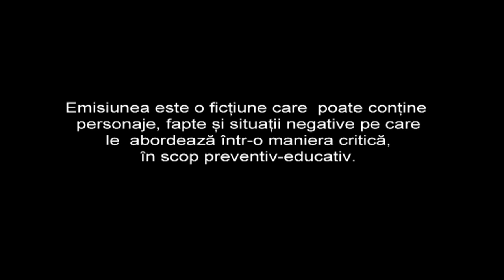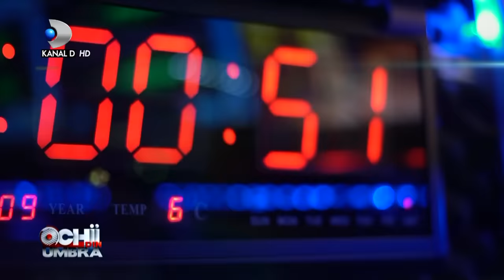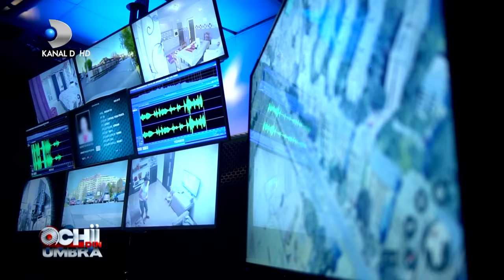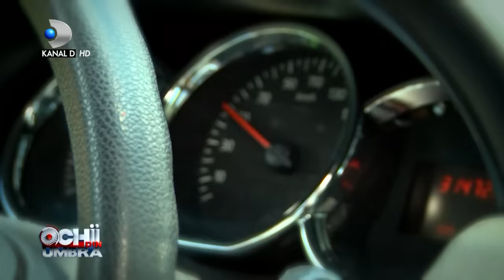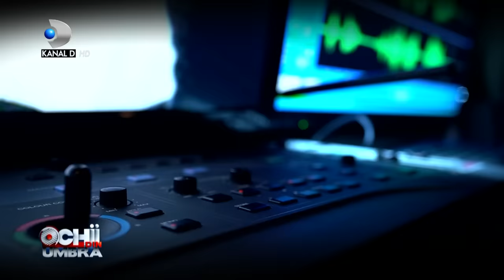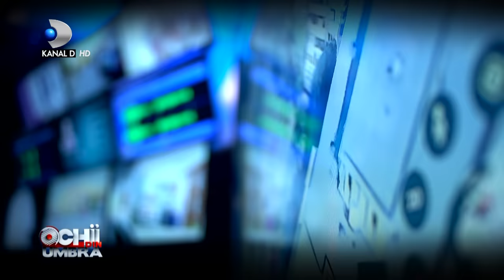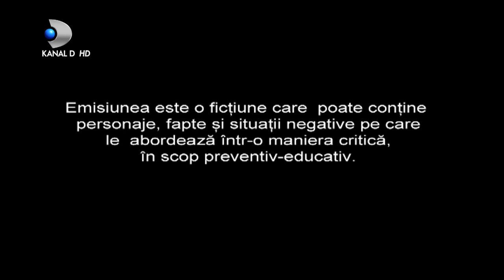Ochii din umbra (27.05.2018) - Caz Incredibil! Dat disparut, gasit deghizat in preot! Ep 16 COMPLET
Ochii din umbra (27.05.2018) - Caz Incredibil! Dat disparut, gasit deghizat in preot!  Sez 16, Ep 16 COMPLET